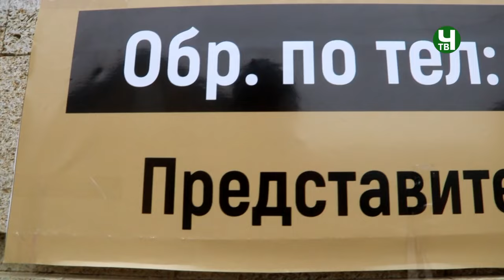"СахIазулги ва мудазулги баян" Пятничная проповедь в Чиркее 22 03 24 г